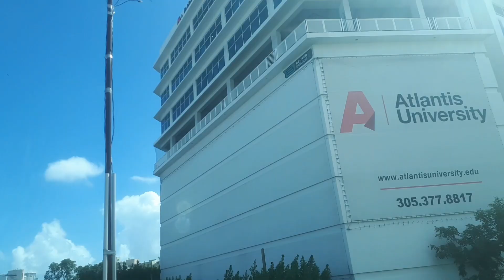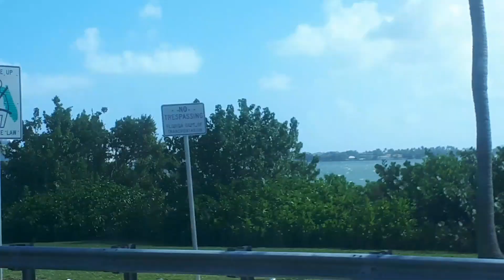Miami city,Driving tour#Florida, U.S.A.